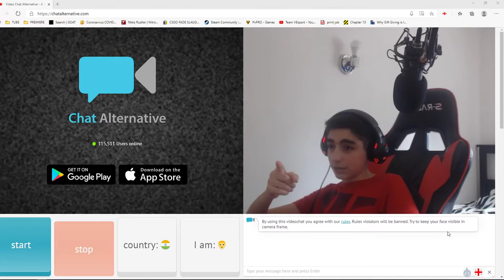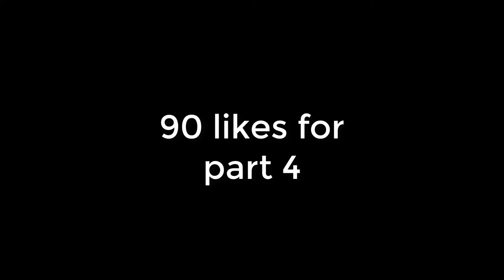Chatalternative 😄 ტიკტოკს მასწავლიან 😆 ეპიზოდი #3 //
შემდეგი ნაწილი უეჭველი ოღონდ :D 90 ლაიქზეეეე :)

Edit პროგრამა - Adobe Premiere Pro

🔥PC Info
Ryzen 9 3950x 3.8ghz
64GB G.SKILL ram
GTX 1070TI 8GB
ASUS ROG Strix X570-E Motherboard
850 Watt Power Supply